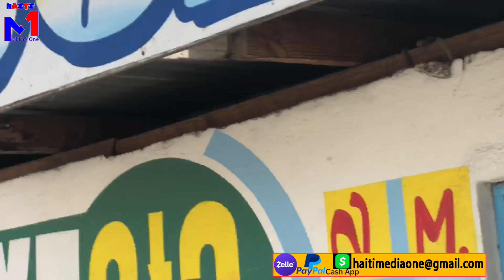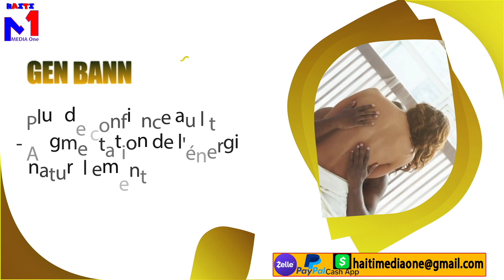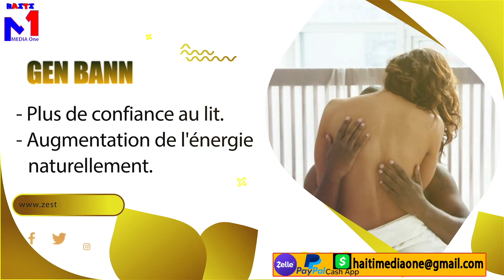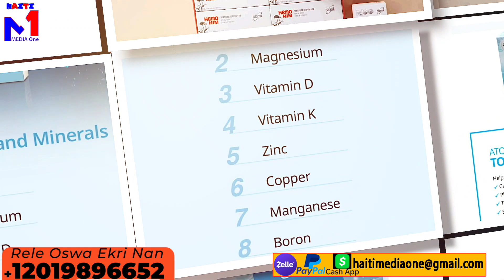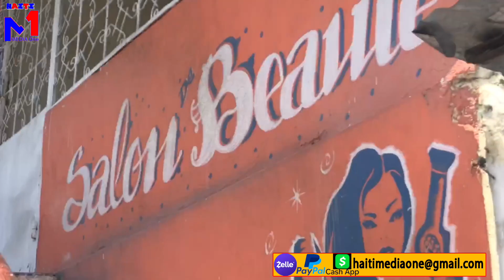Lapolis Sapata Ti teryòs, nèg M30 lan ak bal? men detay yo granravi tilapli pran kou?